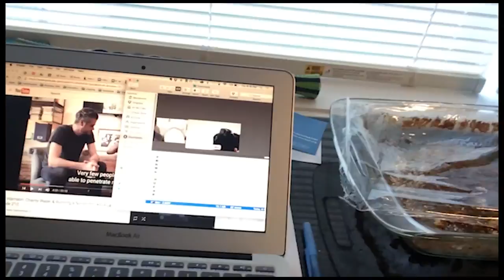Ep.1 - FIRST FAMILY VLOG EVER